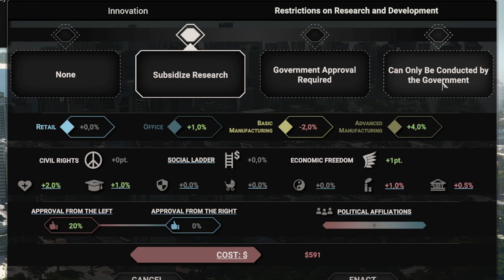ZENTRALBANK in CITYSTATE 2 Deutsch German Gameplay 005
Citystate2 ist ein Städte Aufbau Spiel voller komplexer Elemente wie Inflation, soziale Unruhen, politischen Lagern & mehr. Um einen funktionierenden Staat aufzubauen haben wir die Kontrolle über die Geldmenge, beeinflussen das Wirtschaftswachstum mit Verordnungen & locken neue Zuwanderer an. Im Let's Play zeige ich erste Schritte in Citystate 2 & gebe Tipps für den Start. Citystate 2 ist ein Aufbau Spiel vom Indie Entwickler Andy Sztark. Ihr könnt Spiele im Epic Store mit meinem Creator Tag Spielbaer kaufen. Dabei erhalte ich eine prozentuale Beteiligung. Vielen lieben Dank!